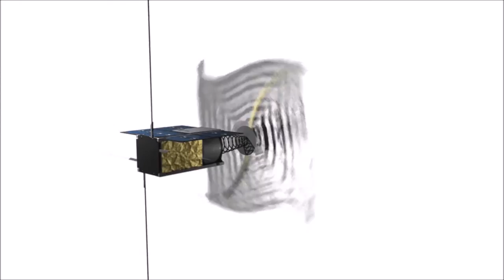Wywiad z Inną Uwarową (PW-Sat2) | Quality Excites 2016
Zobacz wywiad z Inną Uwarową - koordynatorką projektu ESA ESERO-PL w Centrum Nauki Kopernik oraz Business Development Managerem w sekcji kosmicznej Future Processing.